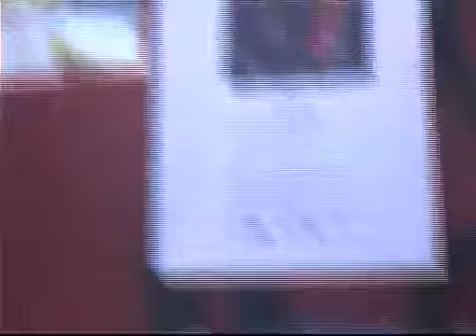SHOOT OUT RAP WARS# #3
CATCHING MC'S ON THE SPOT